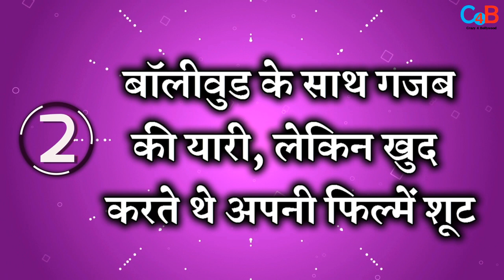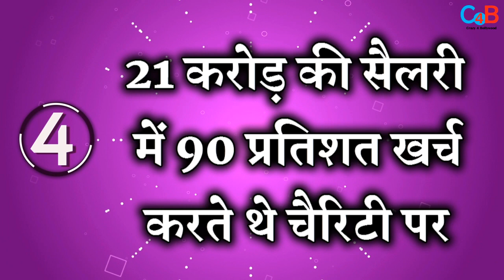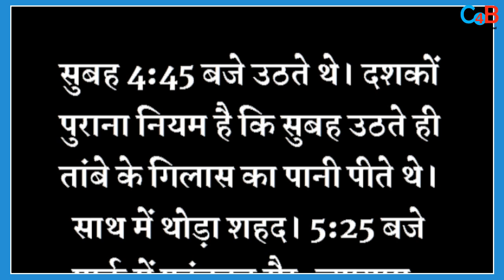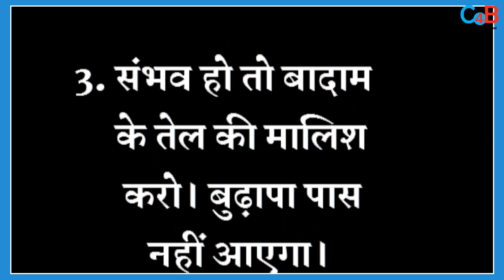Know 7 Unknown Facts About MDH Group Owner Late. Mahashay Dharampal Gulati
Know everything about MDH Group Owner Late.  Mahashay Dharampal Gulati! Check out the video